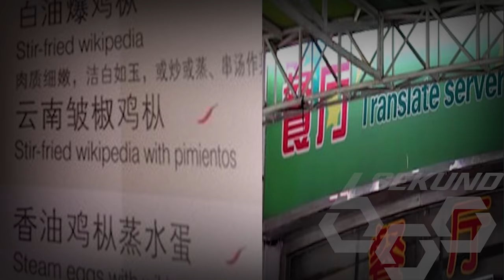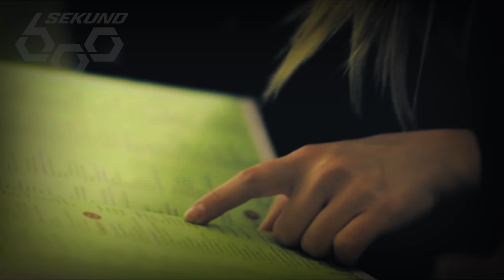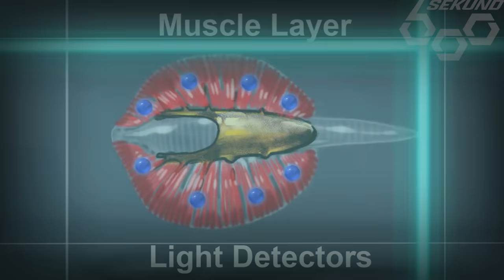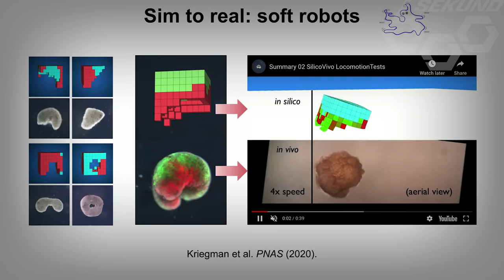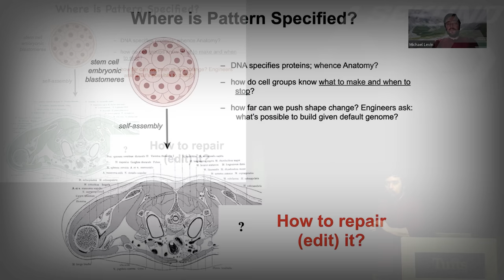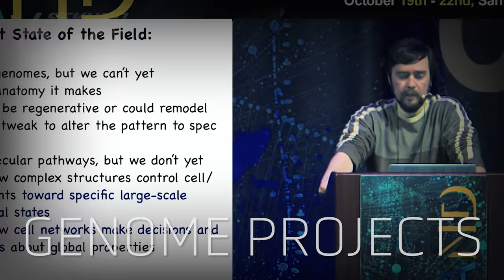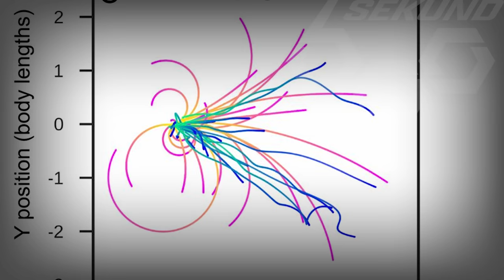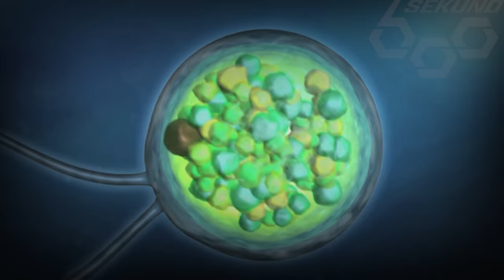KSENOBOTY Cz.2 - EWOLUCJA W SYMULACJI / IN SILICO (600 Sekund)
Trzecie 600 sekund i druga część o Kseno-Botach.
Opowiadam o pewnej dziedzinie biologii syntetycznej którą jest robotyka ewolucyjna.  Zajmuje się ewolucją in silico czyli w komputerze, przy pomocy sztucznej inteligencji. mówię też o upadku na naszych oczach pewnego paradygmatu związanego DNA. To nie ostatnia część.

Zobacz "BaldLive" - taki "afterkanał" do "BaldTV":
Robię Time-Lapsy ze wschodu słońca i gadam coś...